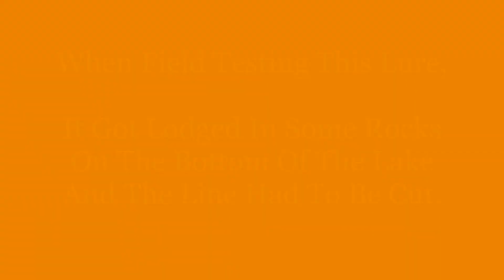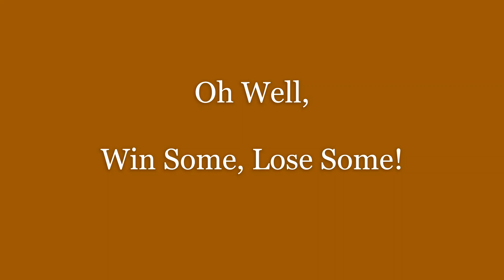Making a Carrot Crank Bait (Because Not All Fish are Carnivores)!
This is a novelty lure that had a nice action when retrieved and probably would have caught fish if it hadn’t gotten lodged in the rocks at the bottom of a local lake where it now resides.